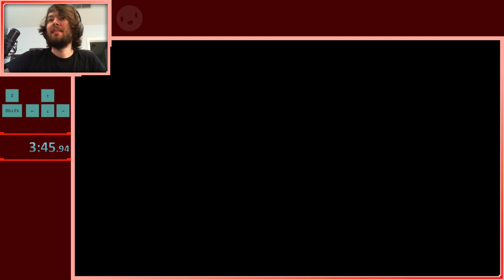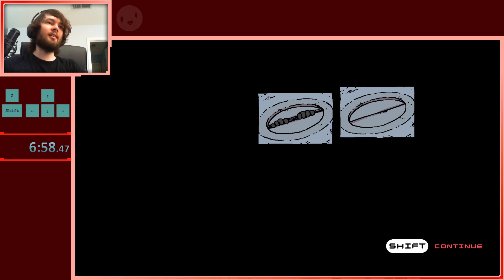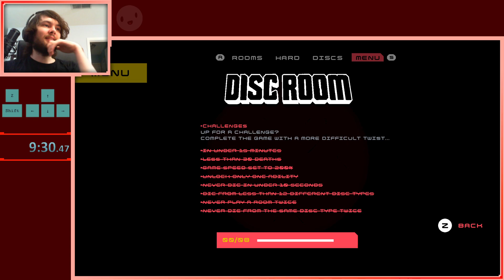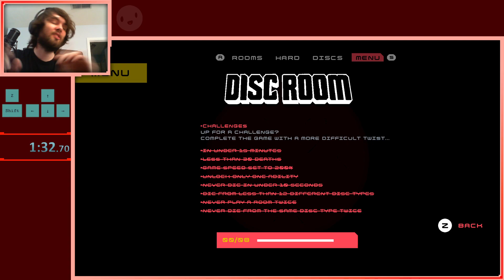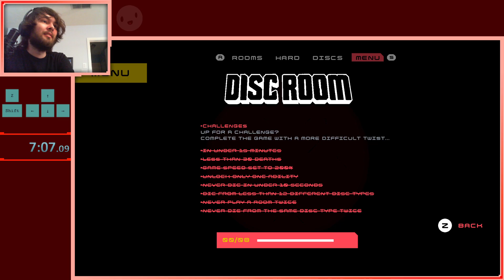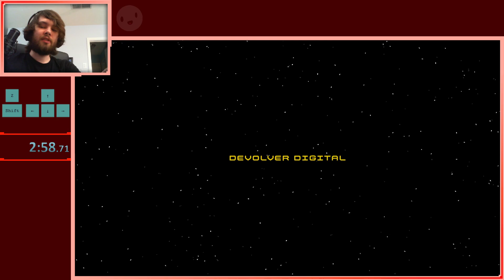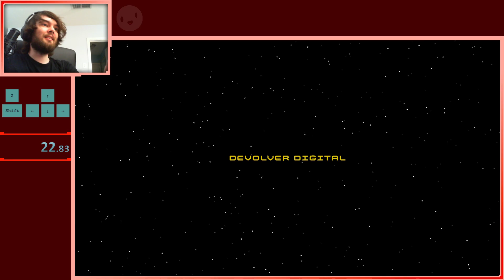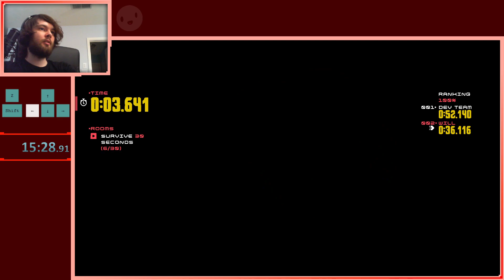A futile effort - DISC ROOM! (WillPending 11/04/2020)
In today's record of DISC ROOM after plenty of theorizing and routing, my dreams seem to be all but just that - Dreams.

If you enjoyed the video, consider watching me live over here!